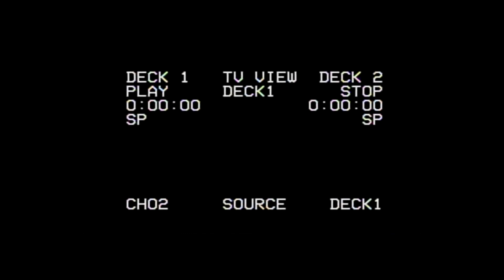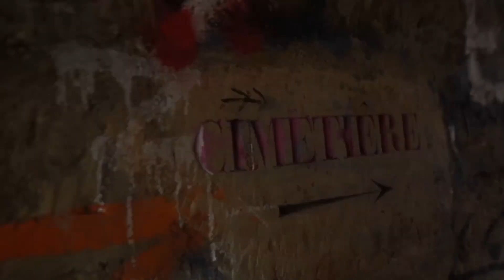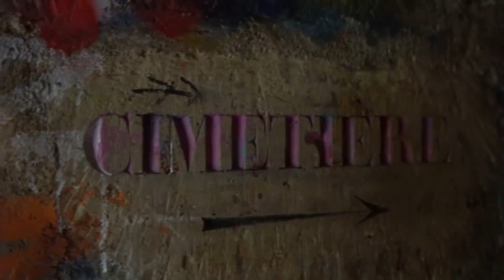Entering Beneath PARIS DEPTHS of HELL ( PARIS CATACOMBS )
Paris authorities chose an easily accessible site that was, at the time, located outside the capital: the former Tombe-Issoire quarries under the plain of Montrouge. In operation since at least the fifteenth century and then abandoned, these quarries were a small part of the labyrinth that extended under the city over approximately 800 hectares. Preparation of the site and the organization of bone transfers were entrusted to Charles Axel Guillaumot, an inspector at the Department of General Quarry Inspection. The mission of this department, which had been founded on April 4, 1777, by Louis XVI, was to consolidate the abandoned quarries following major collapses of the ground under Paris in the mid-eighteenth century.

The first evacuations were made from 1785 to 1787 and concerned the largest cemetery in Paris, the Saints-Innocents cemetery, which had been closed in 1780 after consecutive use for nearly ten centuries. The tombs, common graves and charnel house were emptied of their bones, which were transported at night to avoid hostile reactions from the Parisian population and the Church. The bones were dumped into two quarry wells and then distributed and piled into the galleries by the quarry workers. Transfers continued after the French Revolution until 1814, with the suppression of parochial cemeteries, such as Saint-Eustache, Saint-Nicolas-des-Champs and the Bernardins Convent, in the center of Paris. They were begun again in 1840, during urban renovation by Louis-Philippe and the Haussmannian reconfiguration of the city from 1859 to 1860. The site was consecrated as the “Paris Municipal Ossuary” on April 7, 1786, and, from that time forward, took on the mythical name of “Catacombs”, in reference to the Roman catacombs, which had fascinated the public since their discovery.

Starting in 1809, the Catacombs were opened to the public by appointment. A register was placed at the end of the circuit, where visitors could write their impressions. It was filled very rapidly because these visits had quickly become a success with both the French and foreigners. As the years passed, the ossuary became the resting place of many illustrious individuals. In 1787, the Count of Artois, the future Charles X, visited the site in the company of a group of court ladies; in 1814, Francis I, the Austrian emperor, took a tour there; and in 1860, Napoleon III descended into the catacombs with his son.
During the nineteenth century, visiting arrangements constantly changed, from total closing to monthly or quarterly openings. The Paris Catacombs are now open to everyone without requiring an authorization and welcome nearly 550,000 visitors yearly.